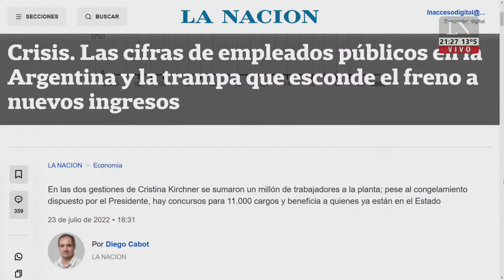Informe especial: El crecimiento de empleados públicos en el 2022